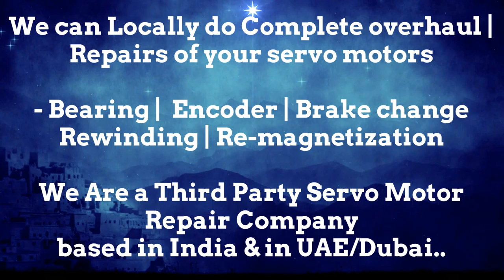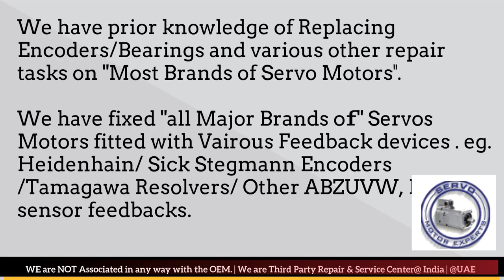Fastech Electrical Motor Service Center India Spare parts Supplier motor Drive Encoder Resolver